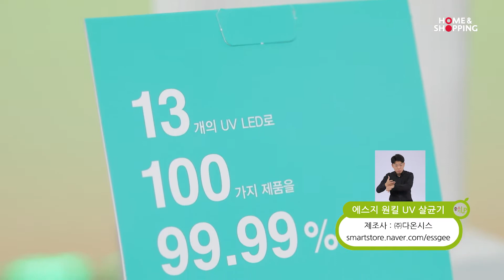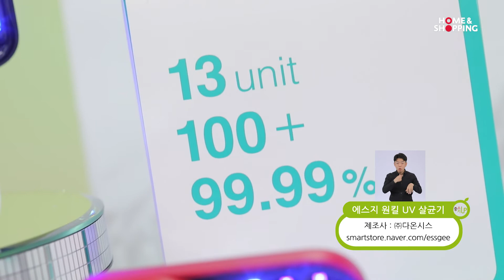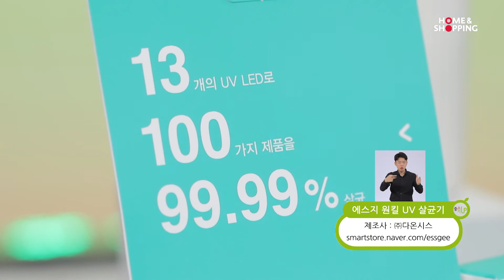에스지하이텍주식회사 에스지원킬UV살균기 2021.06